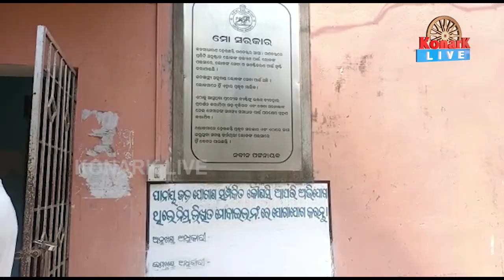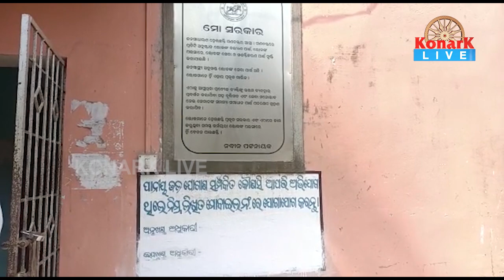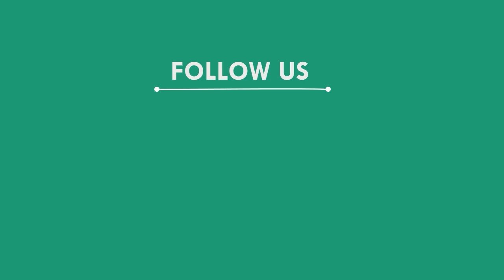କାର୍ଯ୍ୟର ବିଲ ନପାଇ ଧାରଣାରେ ବସିଲେ ମହିଳା, ଜଳେଶ୍ୱର - ବାଲେଶ୍ୱର || BALASORE NEWS